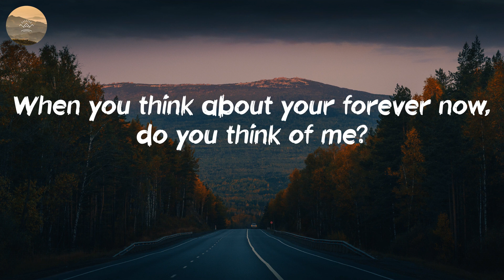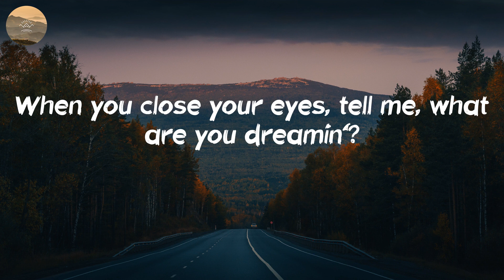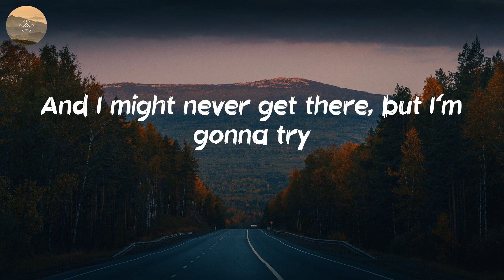Dan + Shay - 10,000 Hours (Lyric Video)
🎤 Lyrics: 10,000 Hours - Dan + Shay:
Ooh, yeah
Yeah
And I